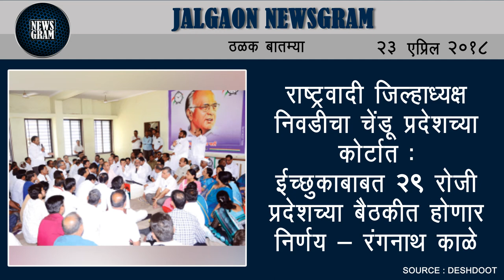Jalgaon Newsgram | Jalgaon News | Today's News Headlines | 23 April 2018